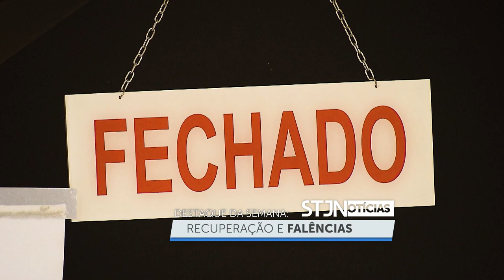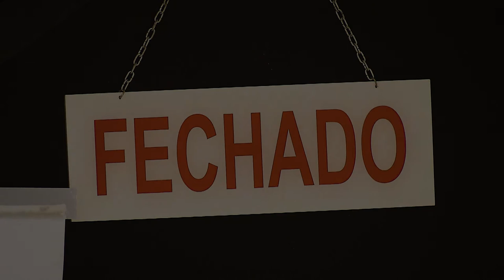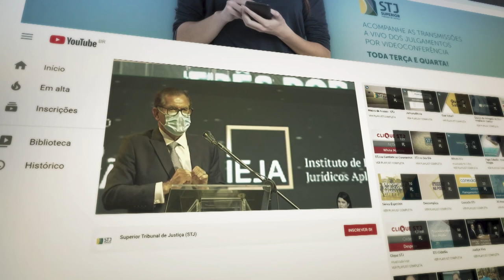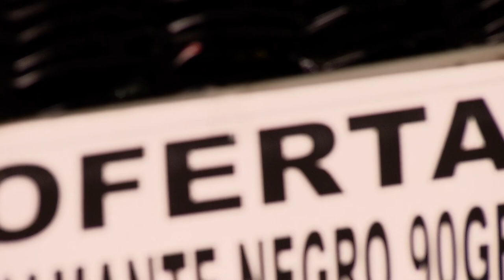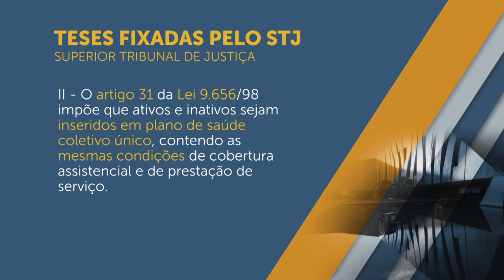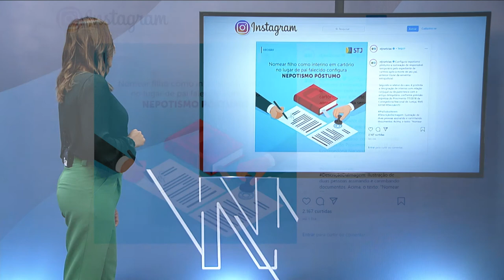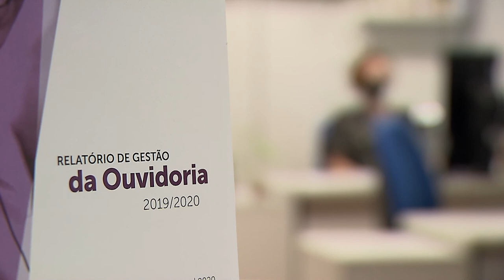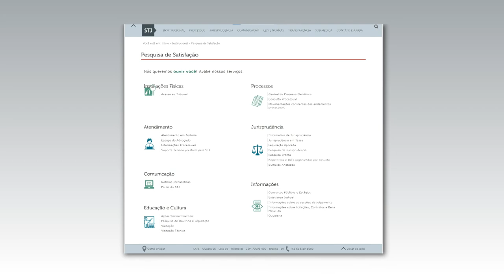STJN nº 303: Tribunal se antecipa a chegada de processos de Falência resultantes da pandemia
Em 2020, o mundo conheceu um vírus mortal que isolou pessoas, separou famílias e fechou empresas. O comércio precisou suspender as atividades e  muitos negócios não resistiram. Os abalos econômicos provocados pela pandemia da Covid-19 indicam que haverá um significativo aumento no número de processos referentes a recuperação judicial e falências e os ministros do Superior Tribunal de Justiça (STJ) estão atentos a essa demanda. Esse é o tema da reportagem especial desta semana do programa STJ Notícias (STJN) - produzido pela Coordenadoria de TV e Rádio (CRTV) do STJ.